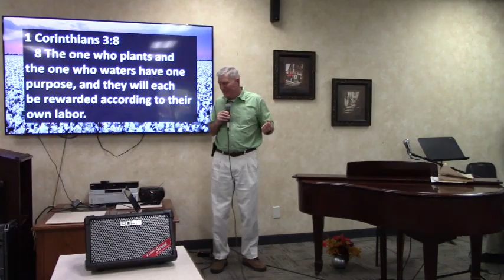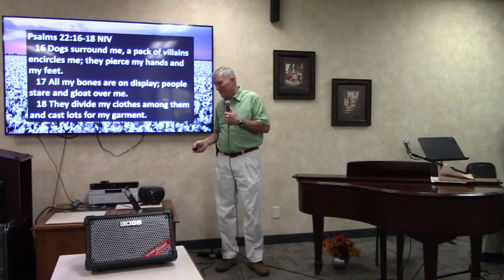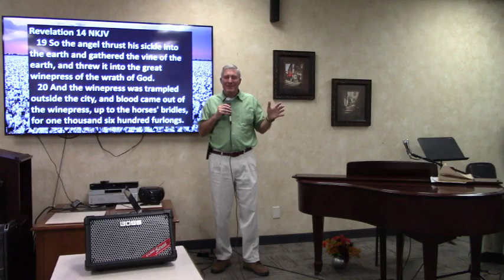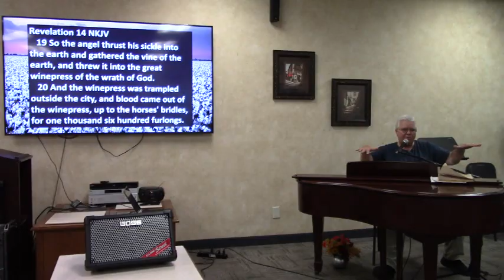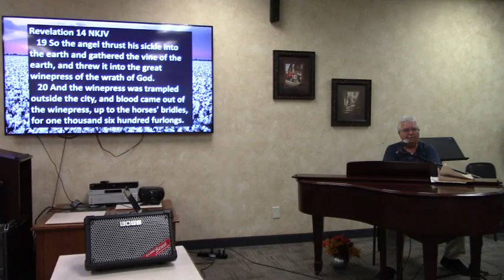Brookridge Message (9-26-24) Reaping the Harvest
Bible message at the Brookridge Retirement Community in Lawton, Oklahoma.